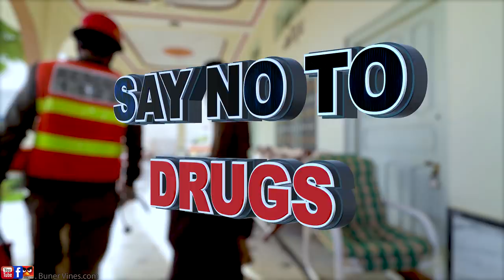The ICE (End of life). Buner vines new video 2021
Side effects of ICE (METH HARM)

SHORT-TERM EFFECTS

Increased heart rate, blood pressure, body temperature

Dilation of pupils

Disturbed sleep patterns

Nausea

Bizarre, erratic, sometimes violent behavior

Hallucinations, hyperexcitability, irritability

Panic and psychosis

Convulsions, seizures and death from high doses

LONG-TERM EFFECTS

Permanent damage to blood vessels of heart and brain, high blood pressure leading to heart attacks, strokes and death

Liver, kidney and lung damage

Destruction of tissues in nose if sniffed

Respiratory (breathing) problems if smoked

Infectious diseases and abscesses if injected

Malnutrition, weight loss

Severe tooth decay

Disorientation, apathy, confused exhaustion

Strong psychological dependence

Psychosis

Depression